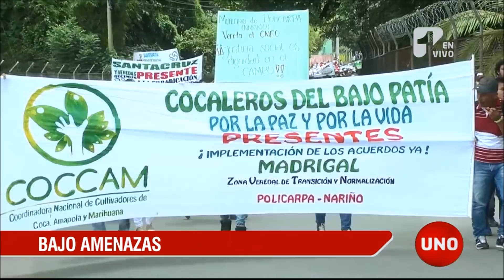Cerca de 34 promotores de la sustitución de cultivos ilícitos han sido asesinados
Los líderes que han asumido la promoción de la erradicación voluntaria de cultivos ilícitos se juegan la vida: esta es la estadística de las vidas que ha cobrado la defensa del programa en contra de los narcotraficantes en Cauca, Nariño, Antioquia, Córdoba, Meta y Bolívar. Por el otro lado, los presionan el gobierno y los escépticos sobre la implementación de la paz, pues este es uno de sus programas piloto.